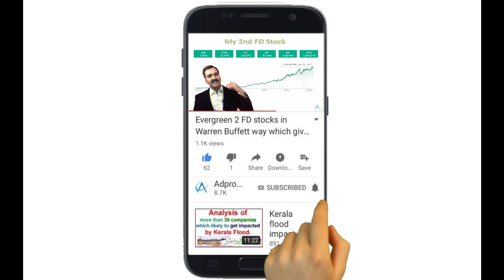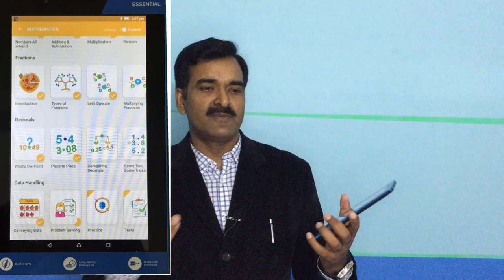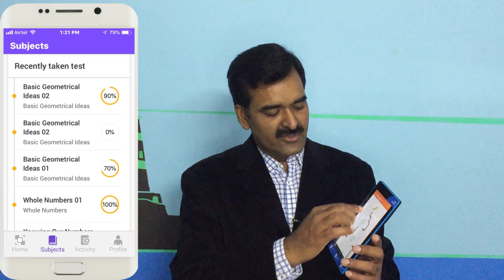Why Byjus learning kit not good for some student and parents? Byju's app review and analysis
( see what student says +ve & -ve)
Why few people not happy with Byjus learning kit.
Please check this video before buying. Byju’s learning app review and analysis by parents.
if you have any questions before buying Byju's learning kit then please write in comments here.

Equipment I use:
1. Mic for Audio Recording
2. Smartphone for Video Recording
3. Tripod for holding Smartphone
4. Background Red Screen
5. Laptop
6. Youtube Tshirt